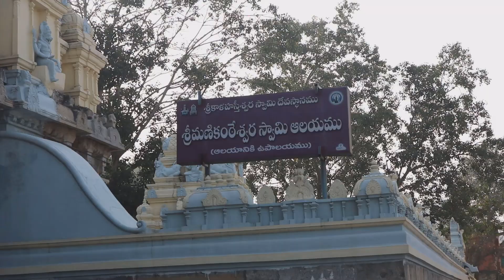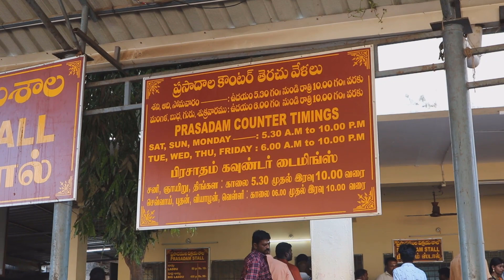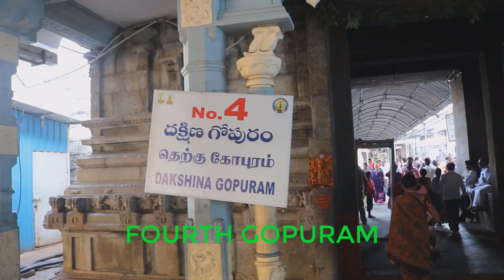Srikalahasti Temple & Swarnamukhi River | thanu's happy home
withlove
                     thanmayeee
            thanu's Happy Home